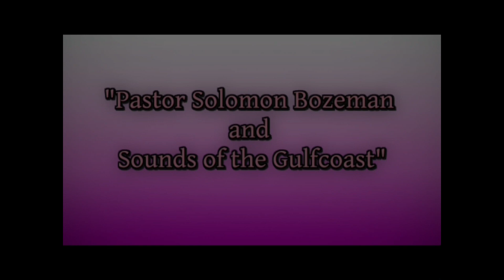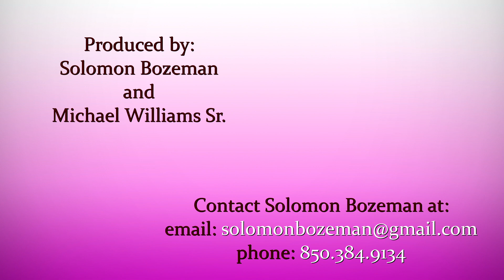Today And Always (ASCAP)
Solomon Bozeman & Sounds Of The Gulf Coast

Sharloe Publishing (ASCAP)